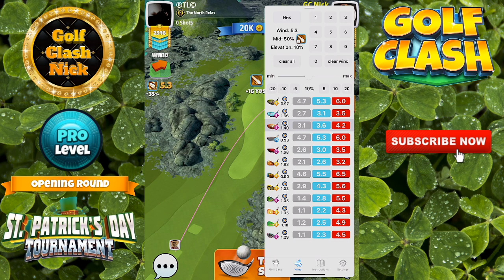Golf Clash: Pro. Hole 2 Eagle - Adjustments/Корректировка. St Patricks Tournament!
I want to direct all the money that you donate to improve my broadcast equipment. To do this even better. I am grateful to all of you for your support!
Все деньги, которые вы пожертвуете, я хочу направить на улучшение своего оборудование для трансляций. Чтобы делать это еще более качественно. Я благодарен всем вам за поддержку!

♬ Streams and videos in 2 languages - English and Russian.

➳ Join our clan Golf Clash VIP. We build a strong team, at least 4K per season! We will be very happy!
✓ Стримы и видео на 2 языках, русском и английском! Приветствую всех, дорогие друзья! Спасибо что присоединились!

➳ Присоединяйся к нашему клану Golf Clash VIP. Мы ищем игроков, способных набирать минимум 4к за сезон! Будем рады!